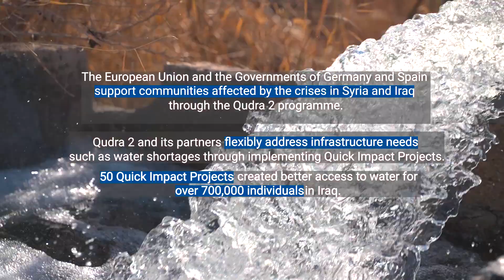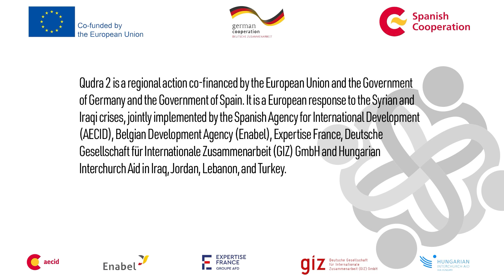Quick Impact Projects provide better access to water in Anbar, Iraq